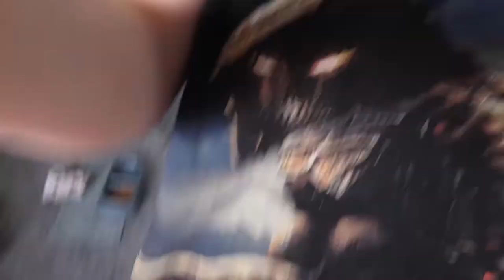CLEAN WITH ME | productive day in my life, clean and do laundry with me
having a clean room is what helps me be the most productive. i love working in a clean environment. also, the day this was filmed, it was super warm outside! it was beautiful. i went to a park to take pictures after i did a bunch of laundry all day!